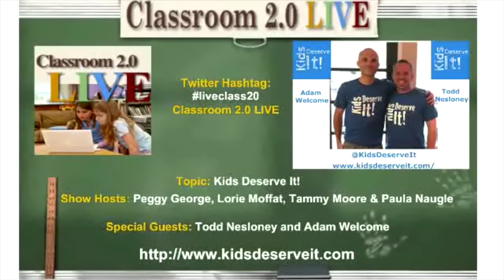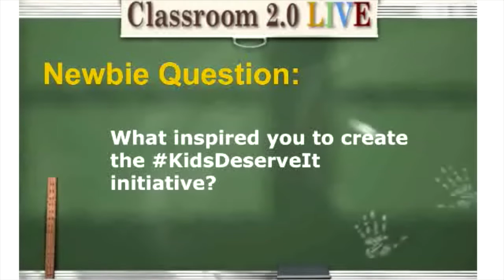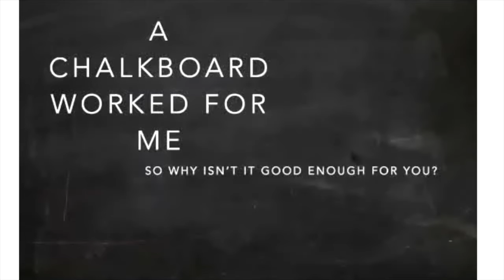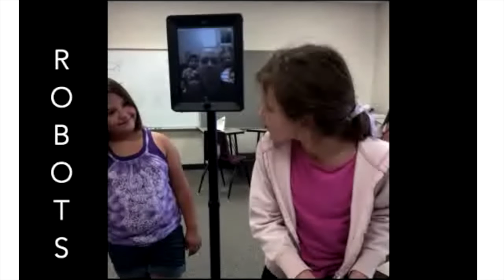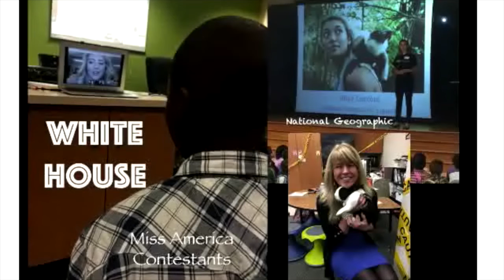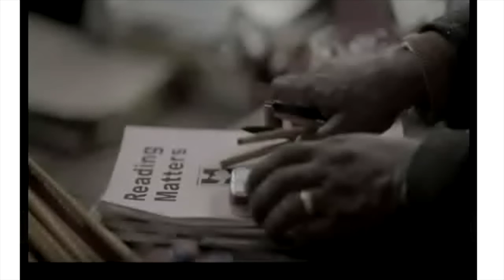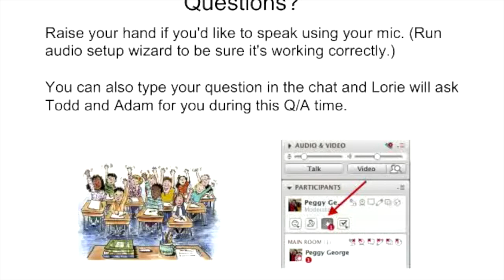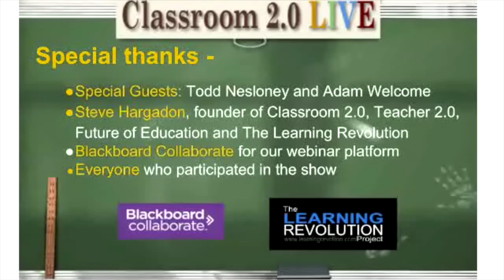Kids Deserve It!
Classroom 2.0 LIVE webinar with special guests, Todd Nesloney and Adam Welcome, "Kids Deserve It!". May 7, 2016. We are so proud to be able to have Todd Nesloney and Adam Welcome with us as our special guest presenters to share some exciting updates about the KidsDeserveIt initiative and their passions as elementary principals related to teaching and learning! Some of the things they'll be talking about are ways to eliminate excuses, ways to encourage and inspire students, ideas for connecting with others, and their experiences with ways to challenge conventional thinking.

Todd Nesloney is the Principal/Lead Learner of Webb Elementary in Navasota, TX. He is the 2015 Bammy Award Recipient for Elementary Principal and the 2014 Award Winner for Classroom Teacher of the Year, the TCEA Teacher of the Year for 2014, a White House Champion of Change, a National School Board Association “20 to Watch”, and Center for Digital Education “Top 40 Innovators in Education”.  Todd is the author of children’s book “Spruce & Lucy” and the co-author of the Award Winning Book, “Flipping 2.0”.  He is also the co-host of the popular education podcast series “EduAllStars” and “Kids Deserve It”.

Adam Welcome is the Principal of Montair Elementary School in Danville, CA. He is a marathon runner, a workshop fan, and a husband and father to two children.  He serves on the Remind Advisory Board and is the ASCA Principal of the Year.  Adam is also the co-host of the podcast series "Kids Deserve It"